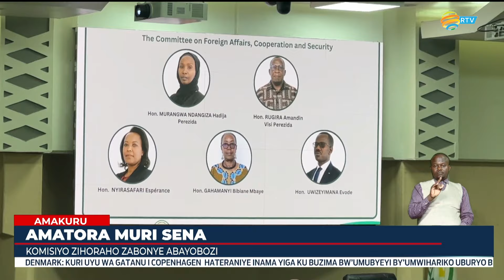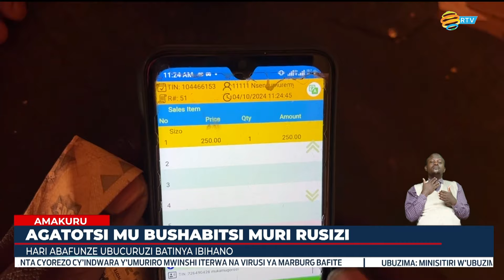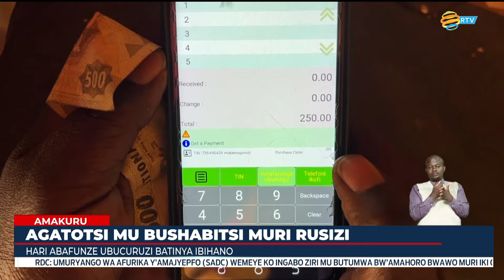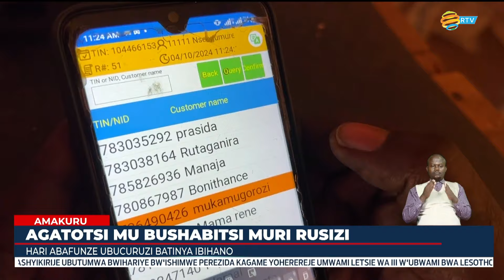Amakuru Arambuye: 04.10.2024